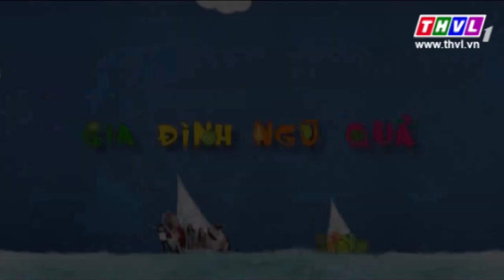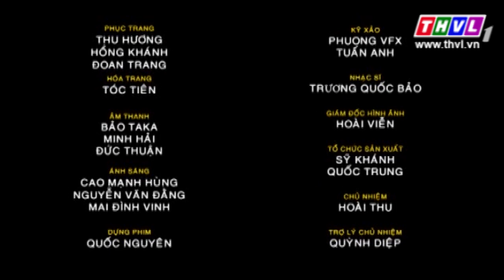THVL l Gia đình ngũ quả - Phần 2: Tập 132